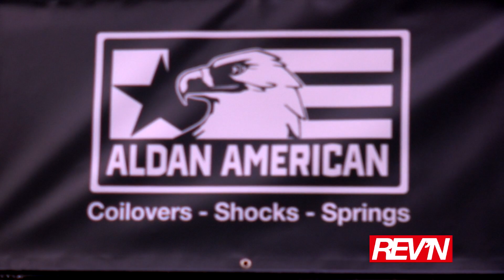Rev'n | Aldan American